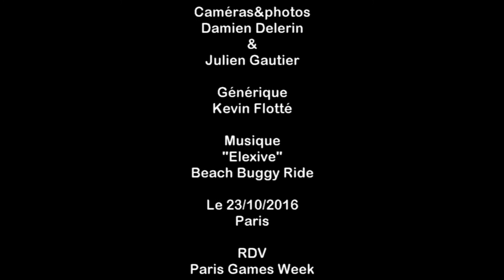La Pause Geek: Le Comic Con Paris 2016 (Team Arrow/Flash et cosplayer du 23/10/2016)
Du 21 au 23 octobre 2016 s'est tenue la seconde édition du Comic Con Paris dans la grande halle de la Villette. La Pause Geek s'y est rendue le dimanche 23 octobre 2016 dans une ambiance très Arrow/Flash avec des moments très imprévues.
Dans la lignée de ces homologues américains, le Comic Con Paris est un festival dédié à la pop culture. Après une première édition , a rassemblée plus de 30.000 visiteurs, Comic Con Paris est de retour pour apporter aux fans français et européens le meilleur de « l’Entertainment » dans la capitale.
Venez revivre la journée du 23 octobre au milieu des cosplayers.